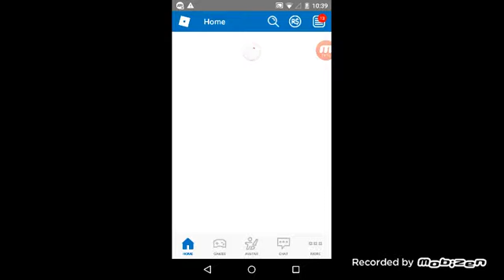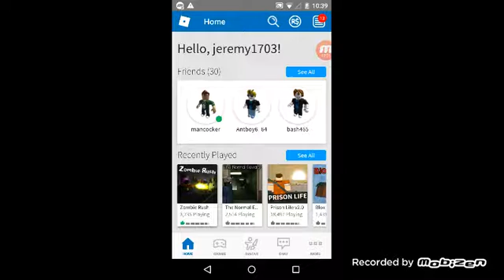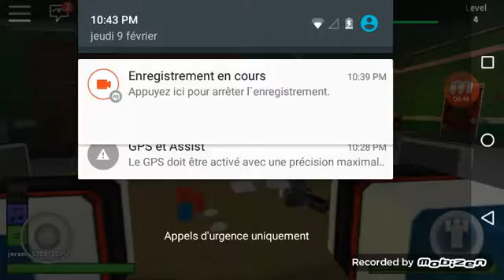Roblox EP 2